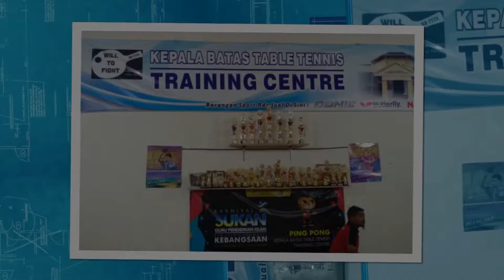KSGPI - PEKDIS KEBANGSAAN 2017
KARNIVAL SUKAN GURU PENDIDIKAN ISLAM - PEKDIS KEBANGSAAN 2017.
15-17 OKTOBER 2017.
PULAU PINANG